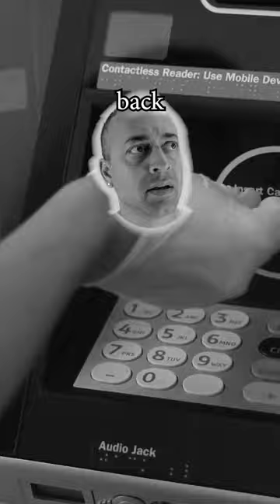It doesn't make cents!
Most people don't read the descriptions of shorts, but I do!  So if you read this, you get bonus points.

I just checked my account balance at the ATM

Banks should really do a better job of keeping their ATMs filled.
I went to four different ones today and they all said "Insufficient Funds"

What does a flasher have in common with a Vietnamese ATM?
They both whip out their dong in public

A blonde is taking money out of an ATM,
when the blonde behind her in line says, "Ha! Ha! I know your password. It's four asterisks."

The first blonde replies, "Ha! Ha! No it's not. It's 3862."

Did you hear about the ATM that was addicted to money?⁸
It suffured from terrible withdrawals

I asked the gym trainer what type of machine i should use to get the best looking women
He said the ATM outside

I went the ATM to take some cash out, and selected the “Cash with Advice” option.
It said “Get a better job”

WHO AM I:
I'm LethalMital, a YouTuber and content creator.  I love to make people laugh and create content around laughter.  Just like the movie Patch Adams says, laughter is the best medicine.